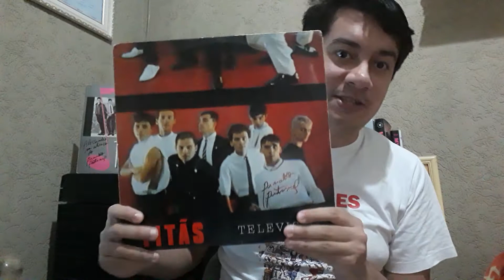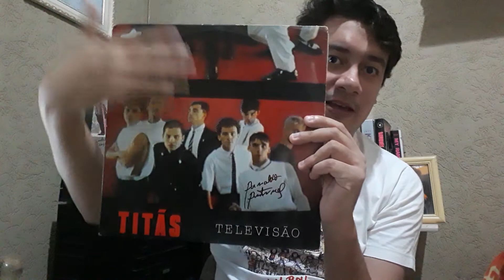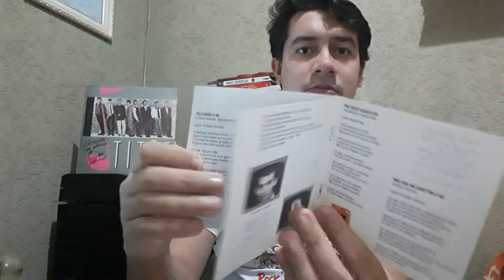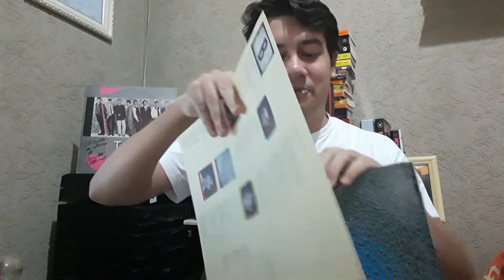TELEVISÃO - 35 ANOS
Esse vídeo é muito especial, em comemoração aos 35 anos do "Televisão", um dos discos mais importantes da minha vida!!